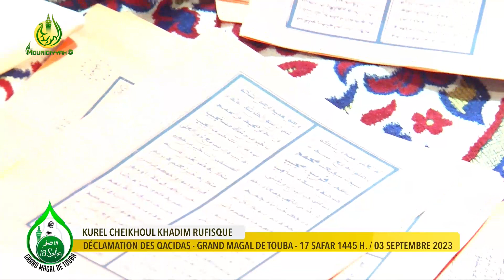𝐀𝐡𝐨𝐳𝐨𝐮 𝐁𝐢𝐥𝐥𝐚𝐡𝐢 𝐊𝐮𝐫𝐞𝐥 𝐂𝐡𝐞𝐢𝐤𝐡𝐨𝐮𝐥 𝐊𝐡𝐚𝐝𝐢𝐦 𝐑𝐮𝐟𝐢𝐬𝐪𝐮𝐞 - 𝐆𝐫𝐚𝐧𝐝 𝐌𝐚𝐠𝐚𝐥 𝐝𝐞 𝐓𝐨𝐮𝐛𝐚 𝐞́𝐝𝐢𝐭𝐢𝐨𝐧 𝟐𝟎𝟐𝟑